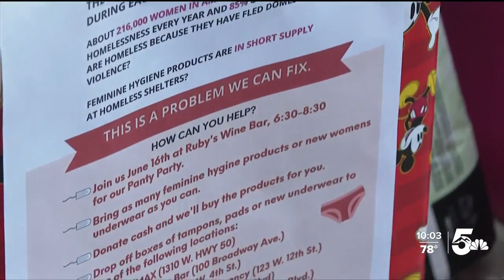"Panty Party" in Pueblo collects feminine hygiene products for homeless women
It's estimated the average woman will, over the course of a lifetime, spend around 18-thousand dollars on feminine hygiene products. But for homeless women -- those products, are priceless